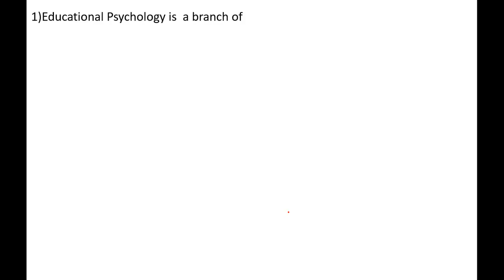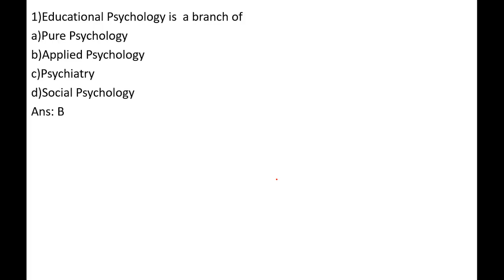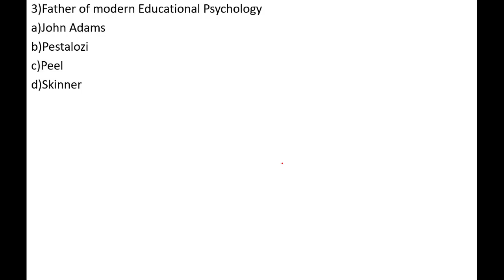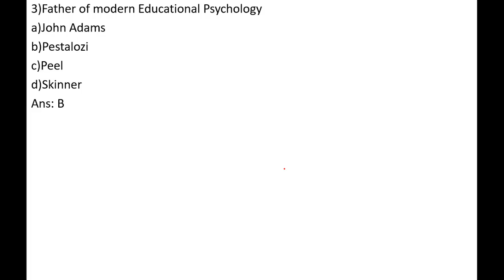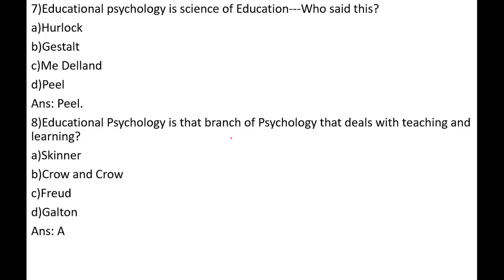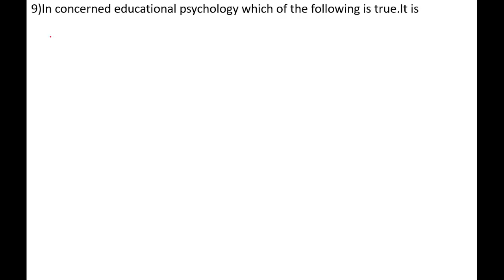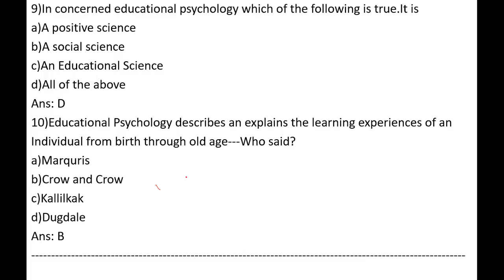Assam TET 2019/High School Level/Model Paper 1/Pedagogy/Top Mcq's/আৰ্হি প্ৰশ্ন কাকত ১/পেডাগজি